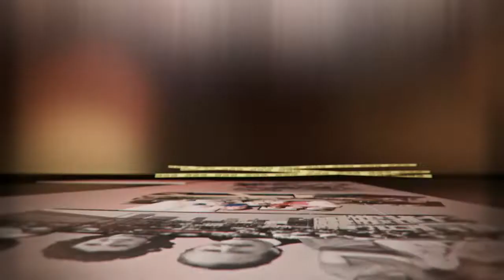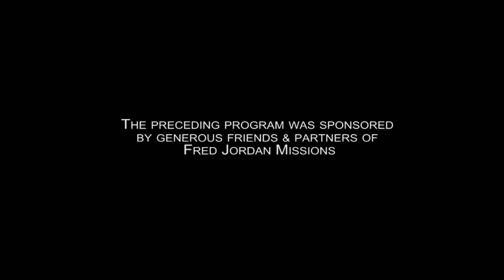Skid Row Population? Too Many